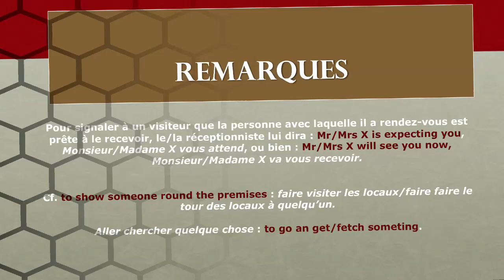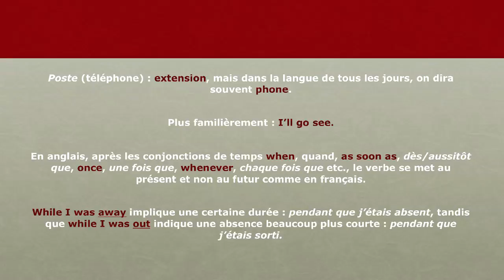14 - L'anglais au Bureau - Rectifier, réorienter - Remarques